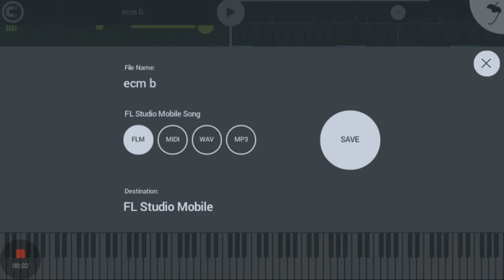ecm b | made with FL Studio Mobile 3